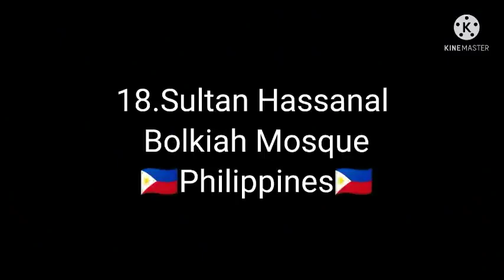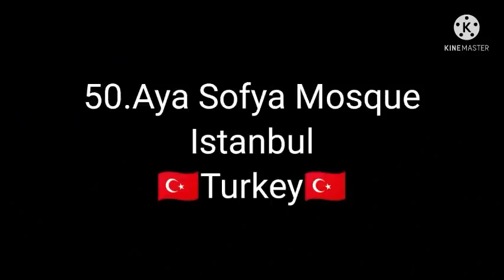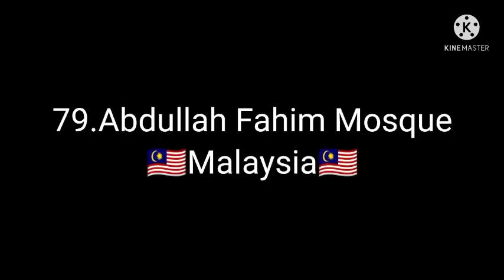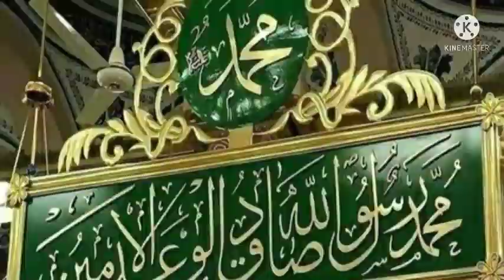Top 100 beautiful mosques around the world 2021